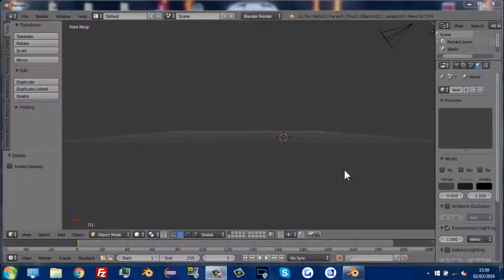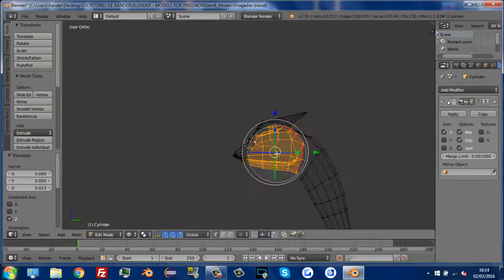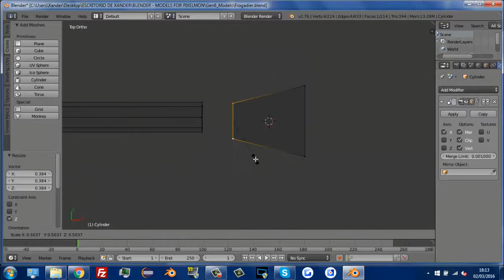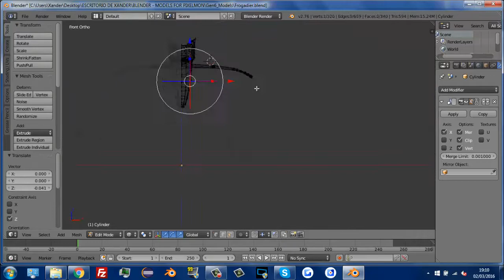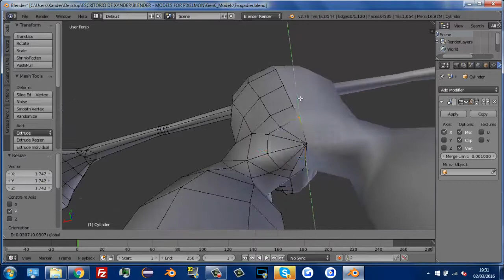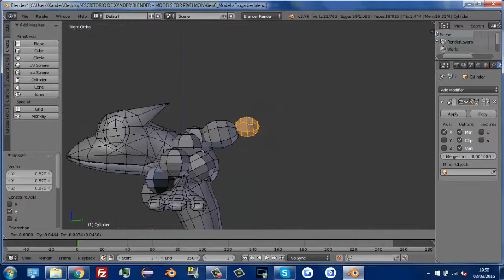Blender || Timelapse || Modelando a Frogadier || 20xAcelerado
Ya le toca el turno a Frogadier, la segunda evolución de Froakie, espero que os guste, porque este me ha costado un porrón hacerlo XD... casi 2 horas modelando al campeón aunque no lo parezca XD.

MIS SERVERS DE MINECRAFT
Huntcraft Pixelmon - IP de mi server de Pixelmon 1.8(CRACKED) en este